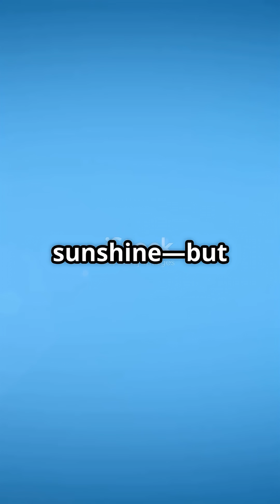What If Space Had Weather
Imagine blizzards between planets or solar hurricanes ripping through galaxies. What if space wasn’t calm and silent—but stormy, windy, and wild? From plasma rains to lightning across nebulae, this would change everything about space travel and life beyond Earth.